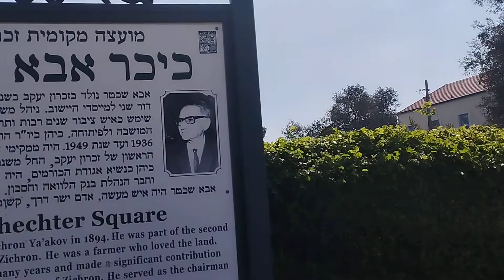כיכר אבא שכטר ומרכז זכרון יעקב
סיור בעקבות אבא שכטר טיול במושבות היין במרכז המושבה של זכרון יעקב